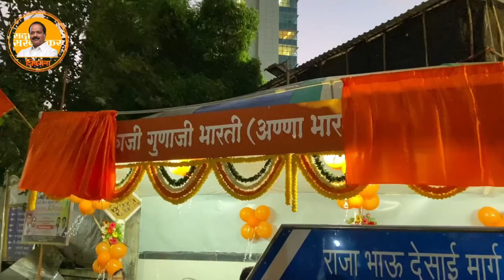प्रभादेवी येथील राजाभाऊ साळवी मैदाना शेजारी यंग भारत